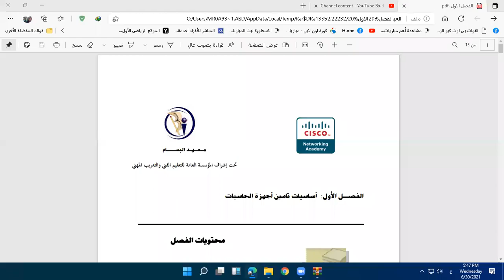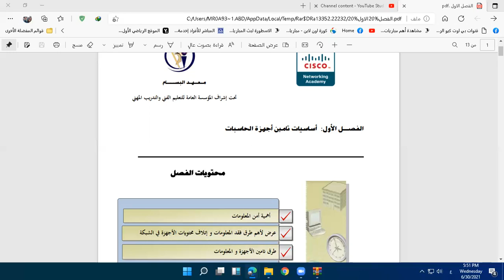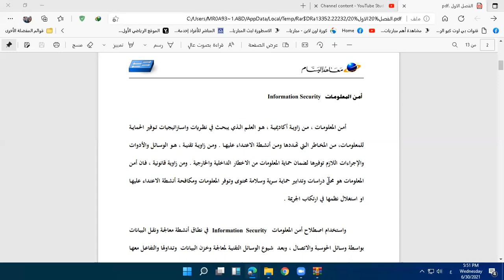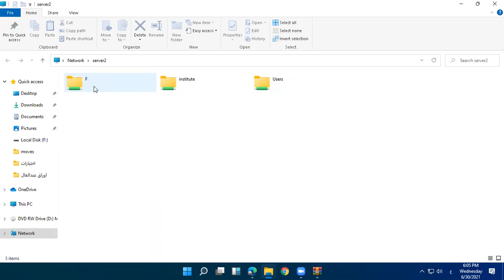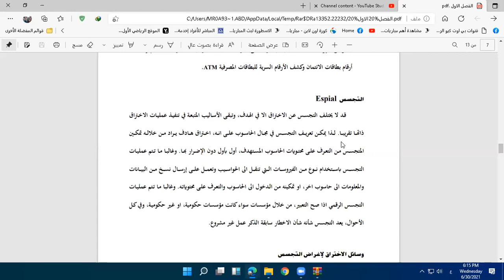مقدمة في امن الشبكات محاضرة 1